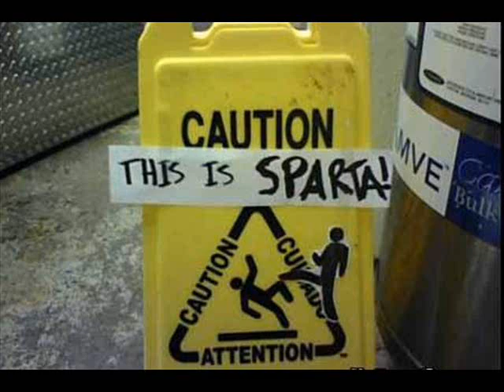Sick Puppies - You're Going Down (W/Lyrics)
VIDEO RESPONCES WELCOME!
Define your meaning of war
To me it's what we do when we're bored
I feel the heat comin' off of the blacktop
And it makes me want it more
Because I'm hyped up, outta control
If it's a fight I'm ready to go
I wouldn't put my money on the other guy
If you know what I already know

[Chorus:]
It's been a long time coming
And the table's turned around
Cause one of us is goin'
One of us is goin' down
I'm not runnin'
It's a little different now
One of us is going down!

Define your meaning of fun
To me it's when we're gettin' done
So get ready for another one
Let's take a trip down memory lane
The words circulate in my brain
You can treat this like another all I'm saying
But don't cry like a bitch when you feel the pain

[Repeat Chorus:]

This is hardly worth fighting for
But it's the little petty shit that I can't ignore
With my fist in your face
and your face on the floor
It'll be a long time comin'
But you got the message now
Cause I was never goin'
Yea, you're the one that's going down!

[Repeat Chorus:]

how  to  get  more  views  on  youtube  utube  famous  subscribers  subscribe  smosh  bush  Toad  the  Wet  Sprocket  lol stone sour through the glass linkin park atrey oasis death metal live new gay ass porn butt Top 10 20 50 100 songs ever live all way classical country screamo calvary kids him
fight ufc ultimate fighter brock lesnar channel video funny hallarious pwned owned
you got in the face racial politics stand up comedy comedian jeff dunham davedays  Britney  Spears  Death  Metal  Christian  Ice  Baby  One  More  Time  esta vez experimenta con el y nos brinda una version digna de ver escuchar Susan  Boyle  Britains  Got  Talent  Les  Miserables  Dreamed  Dream  Simon  Cowell  Amanda  Holden  Piers  Morgan  West  Lothian  Blackburn  yt:stretch=16:9  yt:quality=high  Basshunter  Now  You're  Gone  All  Ever  Wanted  Boten  Anna  Electronic  Hard2beat  Records  DJ  Alex  remix  bassheads  Skillet  Monster  Atlantic  Records    Avril  Lavigne  RCA  Records  Label  Pop lady gaga bad romance vevo cold play coldplay sad music country rap rock metal classical elvis conway twitty south park family guy addiction nicotine beer drugs alcohol party partying basshunter bass hunter lil wayne prison sentence life death all hope is gone abandon depression suicide army work out workout facebook girls fast easy cheap money obama racist the nameless favorite video funny ass mask masks robbery live death everything ends every thing this is the of Slipknot  Everything  Ends  download  festival  13  june  2009  main  stage  headliners  corey  taylor  DJ  starscream  joey  jordison  live  music  huge  crowd  savage attack beating vermillion sulfur disasterpiece mayhem festival bootleg Jon  Lajoie  rap  song  everyday  normal  guy  girls  cup  high  as  f#%k fuck bite  finger  funny  boys  Harry  Charlie  bit  me  Michael  Jackson  Epic  Pop  vevo metallica enter sandman sand man Soldier  side  system  of  down  music  video  pud  drums  drumming  drummer  death  metal  suffocation  infecting  the  crypts blood  rain  slayer raining blood remix death metal Stone  Sour  Through  Glass  Come  What  Ever  May  Whatever  Metal  Rock  Corey  Taylor  Roadrunner David  Guetta  chris  willis  Kelly  Thiebaud  Baby  love  is  gone  pop  life  electro  house  dance  ibiza Tokio  Hotel  Island   Avenged  Sevenfold  Afterlife  Rock  Warner  Bros.  Metal  A7X  avengedsevenfold  shadows  zacky  vengeance  after  life  Wayne  Isham My  Chemical  Romance  Teenagers  Alternative  Reprise  Slipknot  Before  Forget  Volume  Three  Subliminal  Verses  Masks  Clown  Corey  Taylor  Joey  Jordison  Voliminal  Metal  Roadrunner  Tony  Yayo  Soulja  Boy  2010  Soulja  Boy  Tell`em  Collipark  Interscope  Hip  Hop  Travis  Barker  Soulja  Boy  Crank  That  Tell  Em  Dat  Superman  Remix  Soldier  Boi  Interscope  Records  Drums The  Kill  30  Seconds  to  Mars The  Killers  Island  Records  Alternative